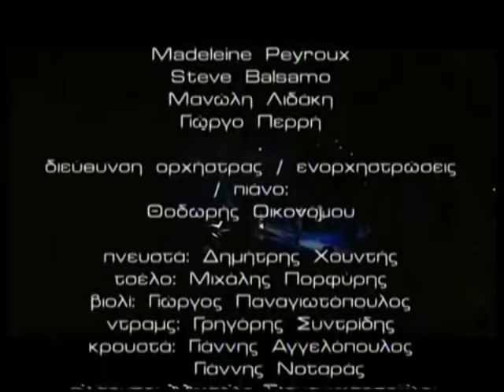Mario Frangoulis & Lara Fabian - All Alone Am I (Μην τον ρωτάς τον ουρανό)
Mario Frangoulis and Lara Fabian met live on stage in Athens, singing the song in both languages.

- Mario & Friends...What a Wonderful World -

"All Alone Am I" is the title of a song from 1962 popularized by the American singer Brenda Lee. The music was originally composed by the Greek composer Manos Hadjidakis and recorded by Tzeni Karezi.